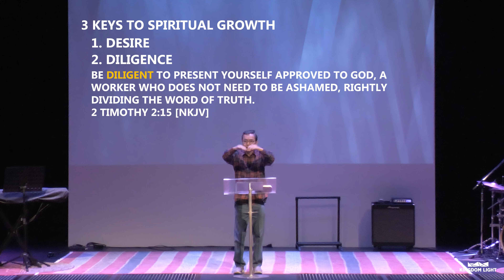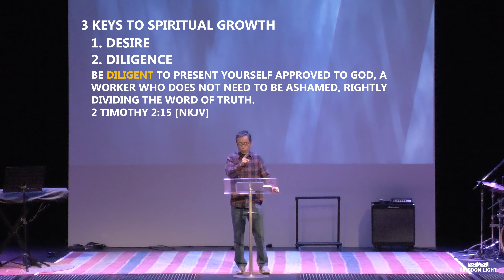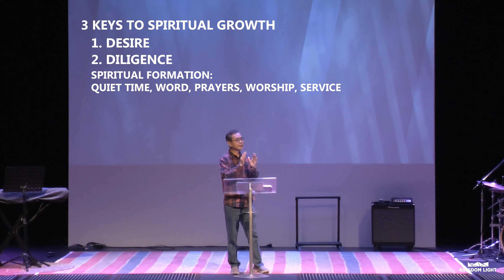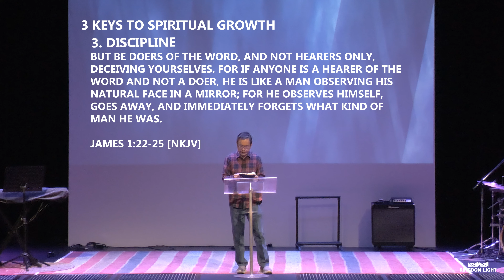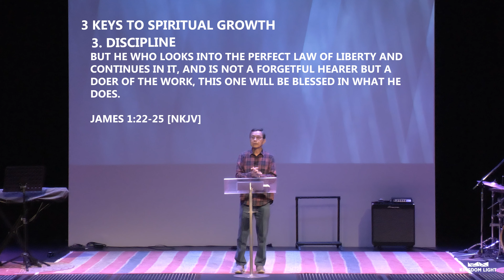SUNDAY 02.05.21 HOW TO GROW DEEP IN CHRIST | DANIEL HO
JOIN US ON SUNDAYS AT 10AM:
Kingdom Light
37 Tamara Drive, Cockburn Central